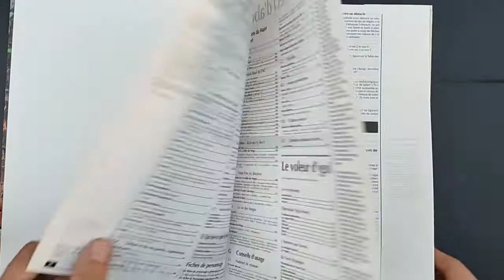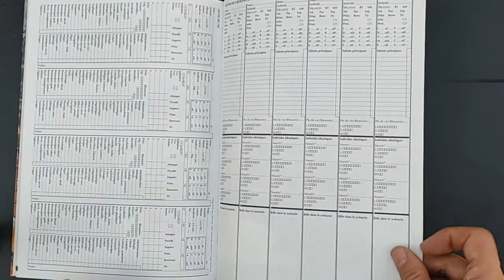Feuilletage de MEGA 3 - Le Voleur d'Ygol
C'est la version livre de MEGA III, parue en 1993 chez Jeux Descartes. Cet ouvrage rassemble sous la forme d'un livre à couverture rigide le MEGA III version hors-série de Casus Belli (sans le cahier de scénarios), et surtout de très intéressantes pages supplémentaires sur le contexte, le matériel, les missions, et une grosse campagne (Le Voleur d'Ygol).